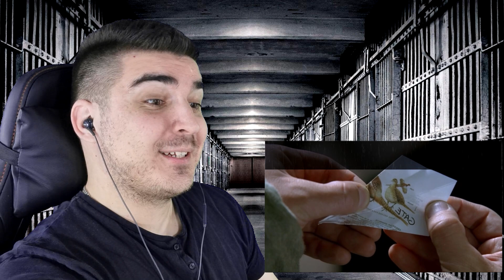SUCRE TOOK ONE FOR THE TEAM!!! IN A GOOD WAY!! PRISON BREAK SEASON 4 EPISODE 7 REACTION!!!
Comment !! Help me grow!